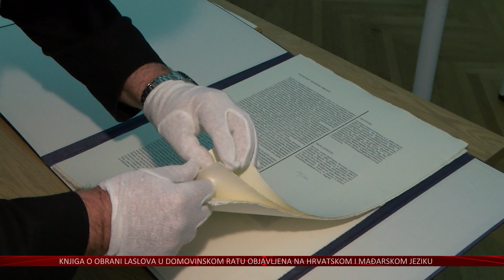Zbog obnove građa Muzeja likovnih umjetnosti preseljena na tajnu lokaciju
Obnova osječkog Muzeja likovnih umjetnosti uskoro bi trebala započeti, stoga se ovih dana ubrzano radi na selidbi umjetnina. No, sav taj velik i zahtjevan posao nije umanjio veselje novom donacijom koja je upravo stigla u Muzej.